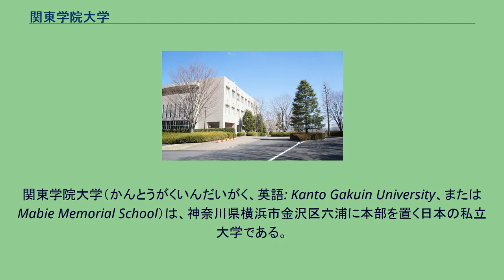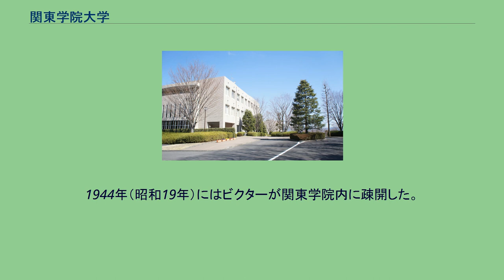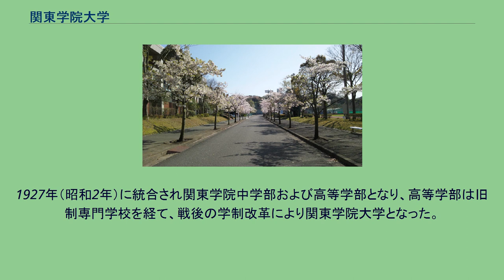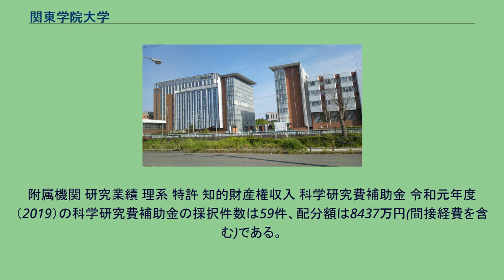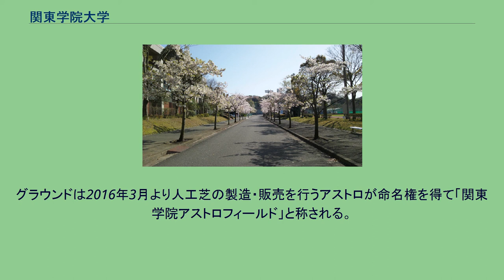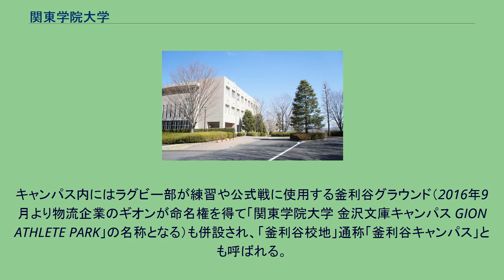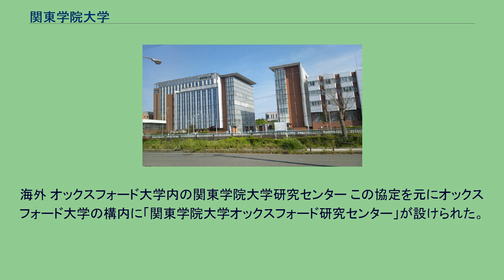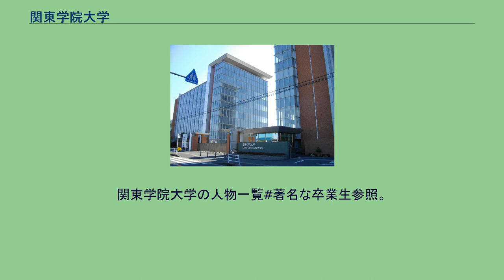関東学院大学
関東学院大学（かんとうがくいんだいがく、英語: Kanto Gakuin University、またはMabie Memorial School）は、神奈川県横浜市金沢区六浦に本部を置く日本の私立大学である。
1949年に設置された。
大学の略称はKGU（商標登録番号5330921) 、関学、関東大（かんとうだい）、関東学大（かんとうがくだい）、関学院大（かんがくいんだい）、関東（かんとう）。
関東学院大学は、神奈川県にあるキリスト教主義学校・プロテスタントのミッション系大学である。
横浜市金沢区の六浦と釜利谷町、小田原市に3箇所のキャンパスを設置している。
Be a man and serve the world （人になれ　奉仕せよ） 関東学院大学の校訓は「 Be a man and serve the world （人になれ　奉仕せよ）」である。
中学関東学院初代学院長坂田祐が提唱し、キリスト教に基づく建学の精神に由来する。
これは坂田が第一回入学式で述べた言葉で、その後、「その土台はイエス・キリスト也」と書き添えた。
第一回卒業式では「立派な人格を備えた人になれ。吾人の徳は、奉仕によって磨かれるのである」と説明している 。
関東学院には戦前・戦中の弾圧と戦後の学生運動による混乱があった。
戦前 坂田祐 関東学院は東京学院と横浜バプテスト神学校を源流として1927年（昭和2年）に誕生した。
太平洋戦争前の旧制関東学院に入学した者は本気でキリスト教を学びに来た者がほとんどであり、神学部にいたっては当然、牧師や神学研究者になるための学部であった。
1933年（昭和8年）に学生たちによる「国際親善は夕」を開催した時、多数の在留外国人（特にアメリカ人宣教師。なおジェームズ・ハワード・コベルは殉教した）社会事業部生、神学部生が検挙された。
新聞には大きく「関東学院神学部全滅」と大きく見出しが載った。
「国際親善は夕」とはキリスト教平和運動であるが、特別高等警察（特高警察）はこれを徹底的に弾圧した。
神学部生に至っては安倍祐四郎という1人を除いて全て検挙されたという。
坂田祐はそれでも入学式・卒業式や学徒出陣の時に「インマヌエル」（「神偕にいます」の意）と述べたという。
このように関東学院発足時には既に昭和の時代に入っていたが、戦争終結までは信仰心を持ちながら弾圧に負けぬ持ち主の集団であった。
なお、「インマヌエル」は戦前・戦時中に関東学院に在学した学生の合言葉にもなった。
1943年（昭和18年）10月12日に閣議決定された『教育ニ関スル戦時非常措置方策』を受けて関東学院、青山学院は明治学院に統廃合されたうえに、新たに関東学院航空工業専門学校設立となった。
1944年（昭和19年）にはビクターが関東学院内に疎開した。
関東学院生は日本ビクター社員と共に防空通信機材を作る事となった。
空襲が関東学院を襲い、終戦を迎えた。
終戦直後～オイルショック期 終戦を迎えキリスト教への弾圧もなくなり平和なキャンパスの日々が来たのもつかの間、関東学院は大学当局と在学生による闘争に明け暮れた。
既に旧制専門学校時代である1948年（昭和23年）から学園紛争が過激化した。
礼拝は毎日1限目と2限目の間の休憩時間に行われたが、1968年（昭和43年）に学園紛争で消えることとなる。
このような軋轢の中で関東学院は1959年（昭和34年）に神学部を再建した。
赤軍派の旗揚げ校にもなった関東学院大は1968年（昭和43年）に青雲寮が3棟焼失したことをきっかけに、主に過激派学生が大学解体を訴えた。
それでも厳しい校則は健在で、たとえば寺内タケシなどはタバコを1本吸っただけで停学となっている。
1969（昭和44）年には「闘うキリスト者学生同盟」によって神学館がバリケード封鎖された。
授業どころではなくなり、関東学院大の心臓部である神学部は1973年（昭和48年）に消失した。
最後は「かんらん寮」が、学生運動によって除籍されたはずの若者の巣窟になっていることから、1976年（昭和51）年に「かんらん寮」を取り壊す旨を伝えたが、過激派はさらに抵抗した。
このため収束にはさらに1年後となった。
このように戦後の関東学院の校風はオイルショック期まで学生運動派と、政治に無関心な学生との「分断」が特徴となった。
また関東学院実習工場は2部生のために作られたものであり（2部ができるまでは1部の勤労学生のものであった）、昼間働くことによって実質無料で大学を出ることが...